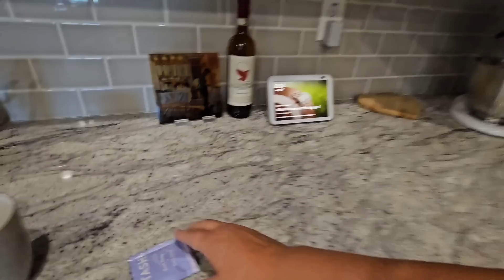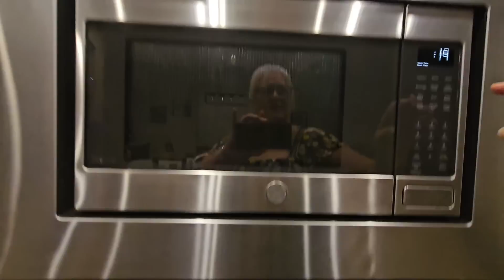UFO Falling From Arizona Sky - Bonus Footage | Why We Decided Not To Meet-Up With Caravan Carolyn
UFO Falling From Arizona Sky - Bonus Footage | Why We Decided Not To Meet-Up With Caravan Carolyn. RV Lifestyle Off Grid

About Us:
We are a couple traveling full-time through out the USA. We live full time in our Heartland Big Country 29.50 5th wheel. Older video's show our adventures when we lived in our truck camper for 5 years. The move up to the 5th wheel has been an exciting move. Our lifestyle has changed just a little over the years of being on the road, all for the better! Have some fun and step back in time to when we first started our nomadic lifestyle and then come join us as we continue to post videos here on YouTube and on Patreon.

Q: What Bike does Teri have
A: HovBeta by Hovsco